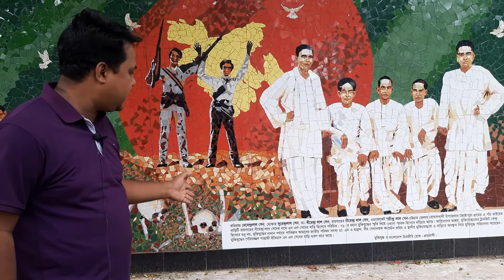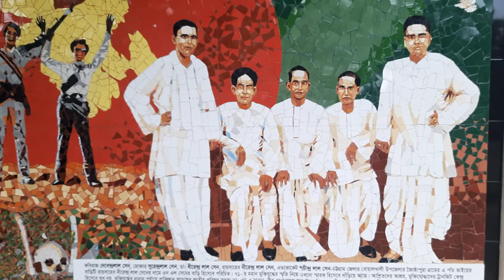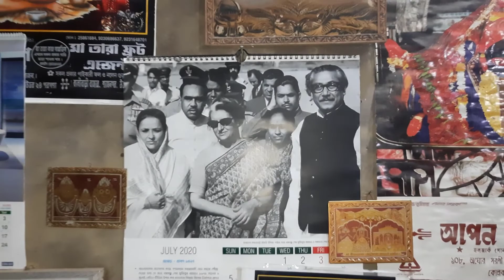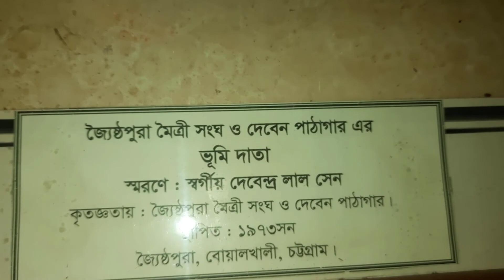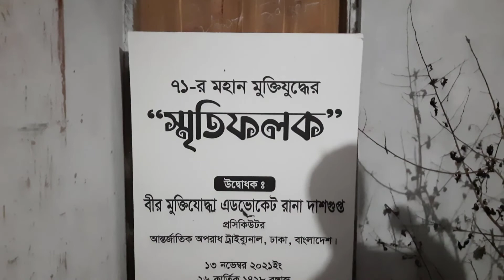ঐতিহাসিক সেন বাড়ি। মুক্তিযুদ্ধের স্মৃতি বিজড়িত। বোয়ালখালী। চট্টগ্রাম।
শতশত মানুষ প্রাণ বাঁচাতে আশ্রয় নেয় সেন বাড়িতে। একই সাথে মুক্তিযোদ্ধারাও সশস্ত্র অবস্থান নেয়। পাহাড় বেষ্টিত নির্জন নিরাপদ মনে করে ক্যাম্প হিসেবে ব্যবহার হতো বাড়িটি। স্বাধীনতা সংগ্রামের ৪৮ বছর ধরে ইতিহাসে কালের সাক্ষী হয়ে আজো দাঁড়িয়ে আছে দেবেন্দ্র লাল সেনের পিতা রাজ কুমার সেনের আমলে গড়া ১শত ১০ ফুট দৈর্ঘের বিশালকার দোতলা ১০ কক্ষ বিশিষ্ট টিনের ছাউনি দেয়া মাটির সেই বাড়িটি ছিল ১৯৭১ সালে ছিল মুক্তিযোদ্ধাদের অন্যতম ঘাঁটি। কালের স্বাক্ষী হয়ে মুক্তিযুদ্ধের স্মৃতি বহন করে চলছে আজো। বাড়ি আছে তবে আগের মতো জৌলুস নেই।
দেবেন্দ্র লাল সেন যুদ্ধের এক বছর আগে মারা যান। দেবেন্দ্র সেনের পিতা রাজ কুমার সেন ছিলেন ব্রিটিশ আমলের রায় বাহাদুর। বৃদ্ধা ছবি রানী সেন হচ্ছেন দেবেন্দ্র লাল সেনের পুত্রবধু।
ছবি রাণী সেন জানান, ১৯৭১ সালে মার্চ মাসের শুরুতেই গ্রামের সবার মাঝে কানা ঘুষা চলছে। তখনো বুঝতে পারছিলাম না, ওরা কি নিয়ে এত ফিসফিস করছে।’ পুরুষদের জিজ্ঞেস করলে বলতো,‘ তোমাদের ওসব জানার দরকার নেই।’ ‘মনে শঙ্কার ঝড়, প্রকৃতিও যেন থমথমে হয়ে উঠেছে। বাড়িতে চলছিলো পারিবারিক বাসন্তী পূজার আয়োজন। পূজোর আমেজ ছিল, তবে তা মলিন হয়ে উঠেছে অজানা শঙ্কায়। সেবার ঢাক ঢোল না বাজিয়ে অনাড়ম্বর করে রাতের বেলা পূজো সারতে হয়েছিল।’
বোয়ালখালী উপজেলার জ্যৈষ্ঠপুরা গ্রামের ৮০ বছরের বৃদ্ধা ছবি সেন এসব কথা জানান। বর্তমানে বয়সের ভারে ন্যূজ এ বৃদ্ধা সাধারণ কেউ নন। মুক্তিযোদ্ধাদের রেঁধে বেড়ে খাইয়েছেন দীর্ঘ ৯ মাস। যুদ্ধের সময় দেবেন্দ্র সেনের দুই ছেলের মধ্যে রণজিৎ সেন, ছোট ছেলে সুখেন্দু সেন ও মেয়ে মুক্তকেশী বালিকা উচ্চ বিদ্যালয়ের শিক্ষিকা অমিতা সেন বাড়িতেই ছিলেন।
এছাড়া রণজিৎ সেনের ছেলে সত্যজিৎ, সুখেন্দু সেনের তিন ছেলে দেবাশীষ, সুভাশীষ, শিবাশীষ, দুই মেয়ে রূপা, কুমকুম সাথে ছিল। তখন তারা খুবই ছোট ছিল বলে জানান রণজিৎ সেন। তিনি বলেন, দেশ স্বাধীনের পর এ বাড়ির খবর আর কেউই নেয়নি। এ পরিবারও পায়নি কোনো সম্মাননা। তবে বাসন্তী পূজো হয় প্রতি বছর। দেবেন্দ্র লাল সেনের এ বাড়ির প্রতিটি ধুলিকণায় রয়েছে মুক্তিযোদ্ধাদের ৭১ এর স্মৃতি। ৭ মার্চ এর বঙ্গবন্ধুর ভাষণ রেডিওতে শোনার পরে ছবি রাণীর কাছে পরিস্কার হয়ে যায় যুদ্ধ শুরু হয়ে যায়।
ছবি রাণী সেন বলেন, ‘মার্চ মাসেই মুক্তিযোদ্ধারা আমাদের বাড়িতে অবস্থান শুরু করে। এক দল আসে তো আরেক দল যায়। পুরো ঘর তাদের জন্য ছেড়ে দিতে হয়েছিল। ভোরে খেঁচুড়ি রান্না করে সবাই মিলে পাহাড়ে চলে যেতাম আর সন্ধ্যা নামলে ফিরতাম ঘরে। কিভাবে যে দিন কেটেছিল তা বর্ণনাতীত। একেকটা মূর্হুতছিল যেন বছর। সময় যেন ফুরোতেই চায় না। এভাবেই কেটেছিল দীর্ঘ নয় মাস। যেদিন রেডিওতে দেশ স্বাধীনের খবর পায়। সে কি আনন্দ, বুকের উপর থেকে যেন কয়েক মণ ওজনের পাথর নেমে গেছে। সূর্য উঠলেও তার আলো দেখতে পায়নি যেন। মুক্তিযোদ্ধারা বাড়ির উঠোনে বাজি ফাটিয়ে উল্লাসে মেতেছিল।’ তিনি আরো বলেন,২৫ মার্চ রাতে যখন পাকবাহিনী নির্বিচারে মানুষ হত্যা করে সে খবর ছড়িয়ে পড়েছিল এ গ্রামে। শহর নগর থেকে মানুষ ছুটে আসে জ্যৈষ্টপুরা পাহাড়ের দিকে। পাহাড়ের বাঁশকল, লিচু বাগান ও রাবার বাগানে দিনের বেলায় আশ্রয় নিতে হত সবাইকে। সন্ধ্যা নামলে খাবারের খোঁজে ছুটে আসত লোকালয়ে। তিনি বলেন, জ্যৈষ্ঠপুরা গ্রামের মাধব সরকারী প্রাথমিক বিদ্যালয়ের মাঠে ও এ বাড়ির উঠোনে চলত মুক্তিযোদ্ধাদের প্রশিক্ষণ। পাশ্ববর্তী উপজেলা, শহর নগর ও ভারত থেকে আসা মুক্তিযোদ্ধারা যোগ দিত এ বাড়িতে।
দেবেন্দ্র লাল সেনের এ বাড়ির প্রতিটি ধুলিকণায় রয়েছে মুক্তিযোদ্ধাদের ৭১ এর স্মৃতি। ৭ মার্চ এর বঙ্গবন্ধুর ভাষণ রেডিওতে শোনার পরে ছবি রাণীর কাছে পরিস্কার হয়ে যায় যুদ্ধ শুরু হয়ে যায়।
ছবি রাণী সেন বলেন, ‘মার্চ মাসেই মুক্তিযোদ্ধারা আমাদের বাড়িতে অবস্থান শুরু করে। এক দল আসে তো আরেক দল যায়। পুরো ঘর তাদের জন্য ছেড়ে দিতে হয়েছিল। ভোরে খেঁচুড়ি রান্না করে সবাই মিলে পাহাড়ে চলে যেতাম আর সন্ধ্যা নামলে ফিরতাম ঘরে। কিভাবে যে দিন কেটেছিল তা বর্ণনাতীত। একেকটা মূর্হুতছিল যেন বছর। সময় যেন ফুরোতেই চায় না। এভাবেই কেটেছিল দীর্ঘ নয় মাস। যেদিন রেডিওতে দেশ স্বাধীনের খবর পায়। সে কি আনন্দ, বুকের উপর থেকে যেন কয়েক মণ ওজনের পাথর নেমে গেছে। সূর্য উঠলেও তার আলো দেখতে পায়নি যেন। মুক্তিযোদ্ধারা বাড়ির উঠোনে বাজি ফাটিয়ে উল্লাসে মেতেছিল।’
তিনি আরো বলেন,২৫ মার্চ রাতে যখন পাকবাহিনী নির্বিচারে মানুষ হত্যা করে সে খবর ছড়িয়ে পড়েছিল এ গ্রামে। শহর নগর থেকে মানুষ ছুটে আসে জ্যৈষ্টপুরা পাহাড়ের দিকে। পাহাড়ের বাঁশকল, লিচু বাগান ও রাবার বাগানে দিনের বেলায় আশ্রয় নিতে হত সবাইকে। সন্ধ্যা নামলে খাবারের খোঁজে ছুটে আসত লোকালয়ে।
তিনি বলেন, জ্যৈষ্ঠপুরা গ্রামের মাধব সরকারী প্রাথমিক বিদ্যালয়ের মাঠে ও এ বাড়ির উঠোনে চলত মুক্তিযোদ্ধাদের প্রশিক্ষণ। পাশ্ববর্তী উপজেলা, শহর নগর ও ভারত থেকে আসা মুক্তিযোদ্ধারা যোগ দিত এ বাড়িতে।
দেবেন্দ্র লাল সেনের পুরো বাড়ি, বৈঠকখানা মুক্তিযোদ্ধাদের জন্য ছিল উন্মুক্ত। চার পুকুরের মাছ, গোলার ধান আর ক্ষেতের ফসল দিয়ে ক্ষুধা নিবারণ করত মুক্তিযোদ্ধাসহ আশ্রয় নেয়া শত শত মানুষ। তাতে কয় দিনইবা চলে। বছরের খাদ্য ৫ মাসেই ফুরিয়ে যায়। আশে পাশের মানুষজনের বাড়ি থেকেও খাবার আসত। এ নিয়ে অর্ধহারে অনাহারে দিন কেটেছিল বলে জানান তিনি।